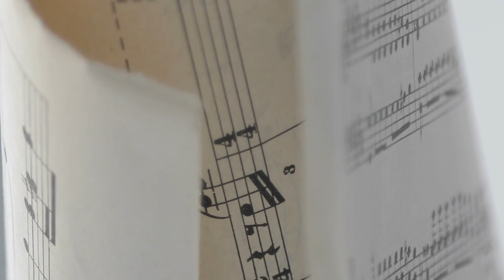Bob Marley a History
Take an intimate look at the life and legacy of the legendary Bob Marley in this gripping documentary. We explore Marley's impoverished upbringing in rural Jamaica and follow his rise from the dust of obscurity to the pinnacle of music stardom.

Along the way, learn about the genesis of Marley's iconic sound that blended ska, rocksteady, and reggae into a unique hybrid. Through archival interviews and conversations with those closest to him, glimpse behind the scenes into Marley's songwriting, Rastafarian faith, and artistic process.

The film also chronicles Marley's later years leading up to his tragic early death from cancer at age 36. Yet his influence lives on through his timeless songs of freedom, empowerment, and social justice. As we travel to the people and places that shaped Marley's philosophy and politics, it becomes clear why he earned the title King of Reggae and a prophet of the dispossessed.

From "Get Up Stand Up" to "Redemption Song," this documentary soundtrack features live performances and rare recordings throughout Bob Marley's career. These songs distill Marley's rhythmic power and lyrical genius into an enthralling musical portrait.

So join us as we explore the life of one of the 20th century's most transcendent figures - a humble legend who called for unity, truth, and unconditional love. This is the untold story behind the man who brought Reggae music.

Gear I use:

Nikon Z7II

NIKKOR Z 24-120mm f/4 S

DJI Mini 3 Pro

Shure SM7B Vocal Dynamic Microphone

Blue Yeti USB Microphone for PC, Mac